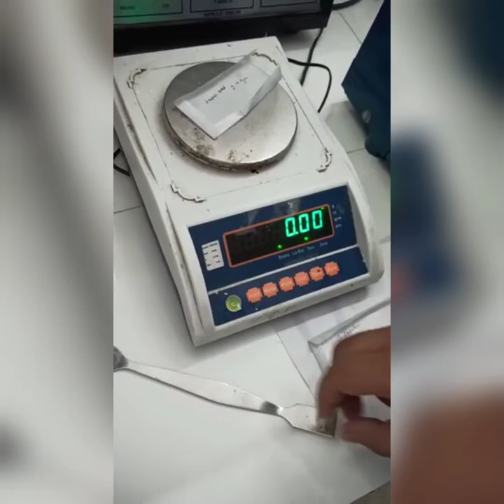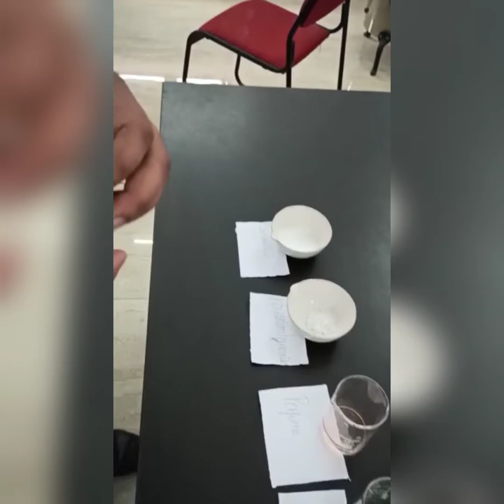Formulation and preparation of vanishing cream in lab.